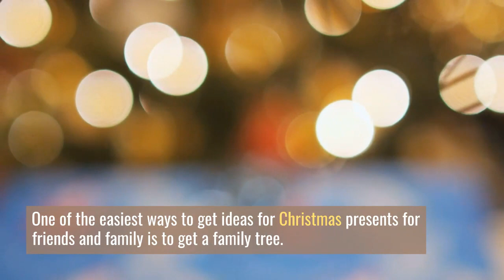Ideas For Christmas Presents For Friends And Family